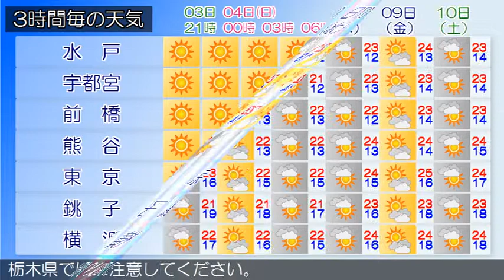2015/10/03 関東地方の天気予報 夕